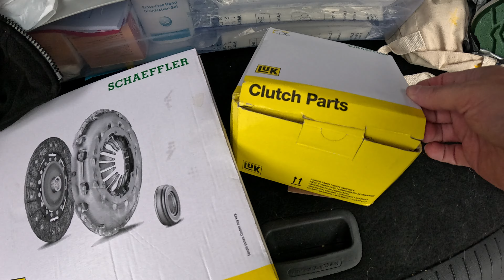KIA Sportage clutch/ Owners Be Warned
kia car owners, prices of new clutch and services are expensive and a MASSIVE Rip Off.
I hope this video helps others to look around for a good mechanic and get your repairs done with a qualified one, who can stamp your service book and not cost the earth.
 we learned before we spent our hard earned money.
so I hope this video helps others before they go to a main dealer for repairs.

TFR

Snow foam